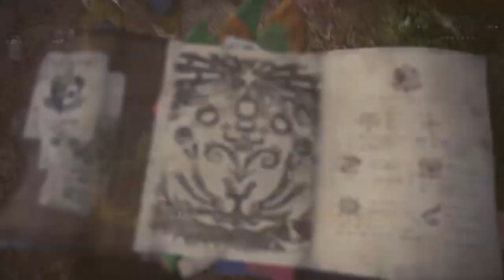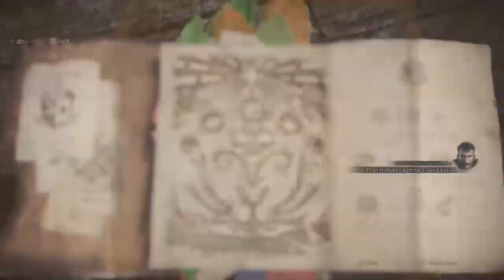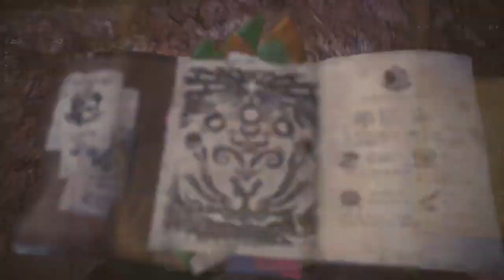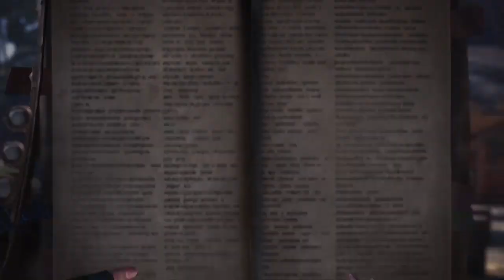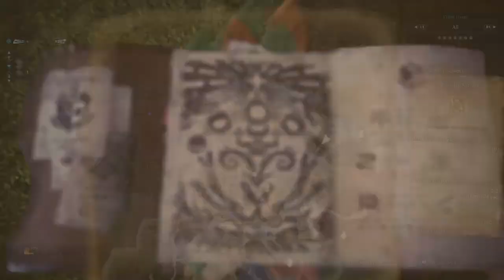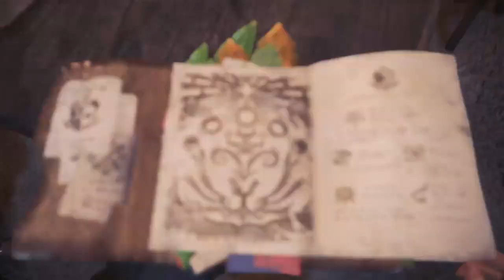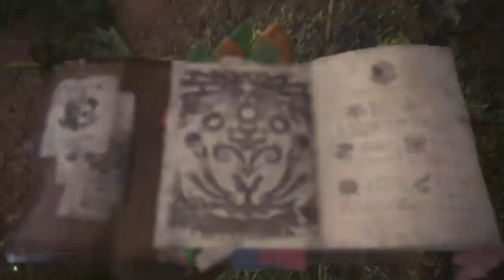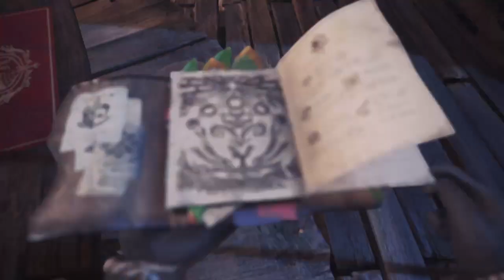Monster Hunter| World Airu The Cat!!!